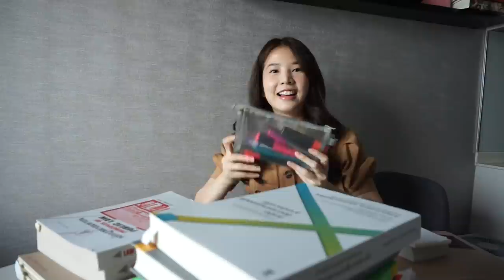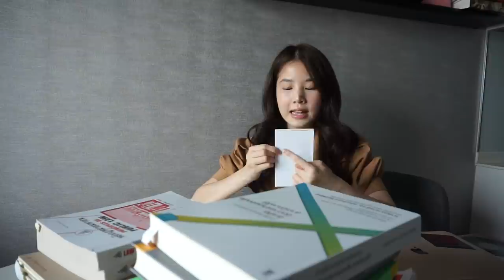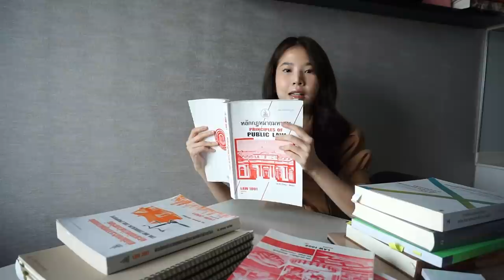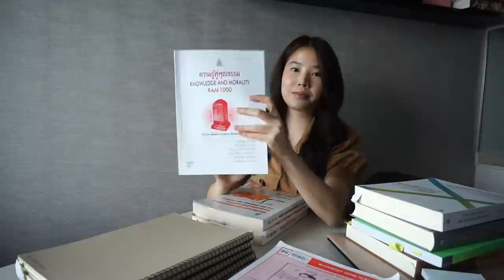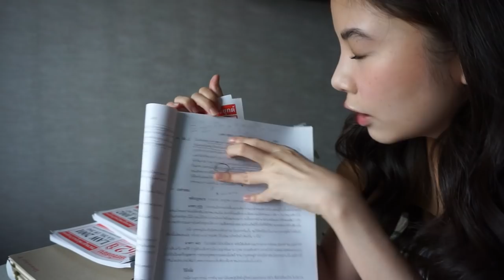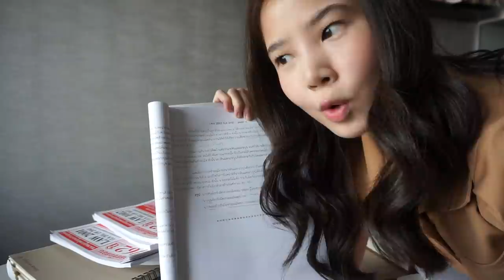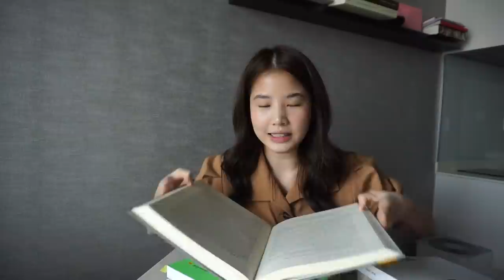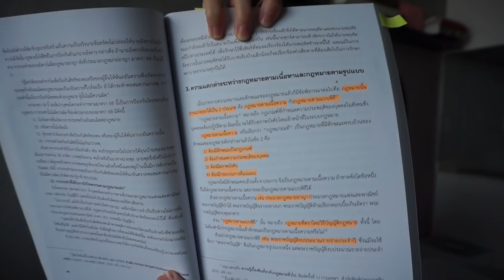ติดฝน | เรียนกฎหมายผ่านออนไลน์ ตั้งเป้าไว้อย่างไร ?! | Sananthachat